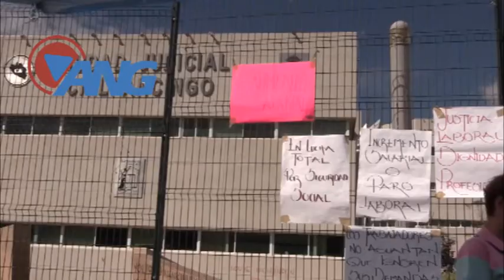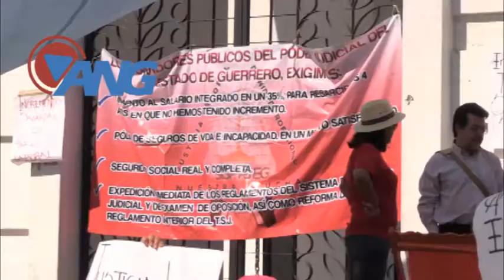Paro de labores en el poder judicial de Guerrero‏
Un paro de labores ha paralizado el Poder Judicial del Estado de Guerrero, al inclumplirles las autoridades con un incremento salarial pactado el año pasado, cuando también suspendieron las actividades.
En las nueve regiones del estado, más de dos mil trabajadores pararon labores, en exigencia de incremento salarial y de seguridad laboral, acusan que hay un total desinterés por parte de las autoridades para resolver esta demanda, llevando a suspender todo tipo de trámites en los juzgados de paz y familiares de la entidad.